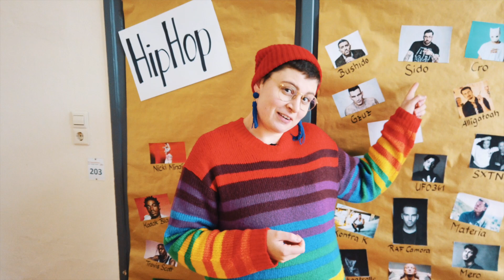Was ist eigentlich diese JuSeTa?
Anna ist nach Rot an der Rot gefahren und hat sich die Juseta mal genauer angeschaut.

Die nächste JuSeTa findet übrigens vom 13. bis zum 16. Januar 2020 statt. Um welches Thema sie sich dreht, erfahrt ihr im Video.

Der BDKvlog ist eine Produktion des BDKJ Rottenburg-Stuttgart.
Weitere Informationen zum Bund der Deutschen Katholischen Jugend gibt es

Moderation:
Anna Stützle

Redaktion:
Anna Stützle, Jonas Modrow, Marcel Krämer

V.i.S.d.P.
Marcel Krämer - Fachstelle Öffentlichkeitsarbeit